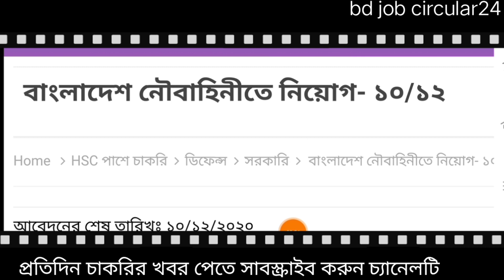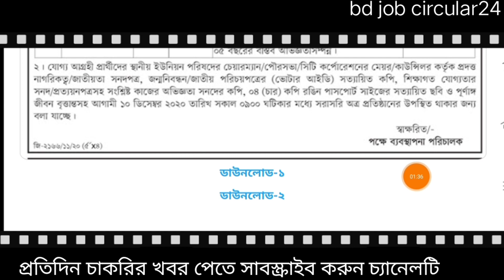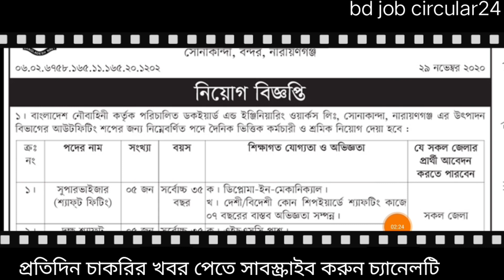Bangladesh Navy job circular 2020 . civilan.অবশেষে বাংলাদেশ নৌবাহিনী চাকরির নিয়োগ বিজ্ঞপ্তি প্রকাশ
আসসালামুআলাইকুম,
আর যাদের এই চাকরির বিজ্ঞপ্তি টি সম্পূর্ণ স্পষ্টাক্ষরে HD দরকার তারা আমার ফেসবুক পেইজে মেসেজ করলে,
আমি inbox য়ে দিয়ে দিব।
👮‍♂️বাংলাদেশ নৌবাহিনীর নতুন নিয়োগ 2020
ডকইয়ার্ড অ্যান্ড ইঞ্জিনিয়ার্স ওয়ার্কস লিঃ এ বিভিন্ন পদে নিয়োগ👇
👮‍♂️সেনাবাহিনী সৈনিক পদে নিয়োগ 2020. কিভাবে আবেদন করবেন? আবেদনে ভুল হলে কি করবেন? বিস্তারিত জানুন এখনই👇
👮‍♂️Bangladesh Police job circular 2020. পুলিশের আবারো নতুন নিয়োগ বিজ্ঞপ্তি প্রকাশ. ক্লিয়ার বিজ্ঞপ্তি দেখতে নিচের লিংকে ক্লিক করুন?

বাংলাদেশ সেনাবাহিনী সৈনিক পদে নিয়োগ বিজ্ঞপ্তি 2020 .প্রকাশ: 26/11/20.আবেদন শুরু;01/12/2020.  সম্পূর্ণ HD দেখতে নিচের লিংকে ক্লিক করুন   👇?video👇

👮‍♂️সেনাবাহিনী সম্পর্কে যাদের ধারনা কম তাদের জন্য সেনাবাহিনী সম্পর্কে এ টু জেড আলোচনা করা হলো এই ভিডিওতে .সেনাবাহিনীতে চাকরি পেতে আপনাকে সবচেয়ে বেশি সাহায্য করবে এই ভিডিওটি👇👇
 👮‍♂️দুই হাটু লেগে যাওয়ার জন্য সেনাবাহিনীতে যাদের চাকরি হয় না নিচের ভিডিওটি দেখলে সমস্যার সমাধান হবে👇

পরিবার পরিকল্পনা অধিদপ্তরে ৩৬ ক্যাটাগরির পদে বিশাল নিয়োগ ২০২০।
বাংলাদেশ বিমান বাহিনীতে নতুন নিয়োগ বিজ্ঞপ্তি 2020.

ধন্যবাদ.

আমরা শুধু বিভিন্ন অনলাইন ভিত্তিক পত্রিকা, চাকরির অ্যাপস এবং চাকরির বিভিন্ন ফেসবুক পেইজ  থেকে চাকরি তথ্য সংগ্রহ করে, চাকরির বেসিক বিষয়গুলো আমাদের চ্যানেলে প্রকাশ করে থাকি। অতএব সবাই সাবধান কেউ প্রতারকের ফাঁদে পা দিবেন না। সবাই ভালো করে তথ্য নিয়ে চাকরিতে যোগদান করবেন এবং আবেদন করবেন। যদি প্রতারিত হন এজন্য আমাদের চ্যানেল কর্তৃপক্ষ দায়ী নয়। ধন্যবাদ